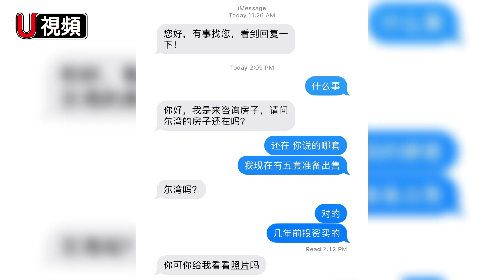新型殺豬盤過程實錄 利用華人論壇還會P圖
電信詐騙的手段層出不窮，殺豬盤騙術雖然眾所週知但還能不斷得手的原因之一，是其作案手法的與時俱進。